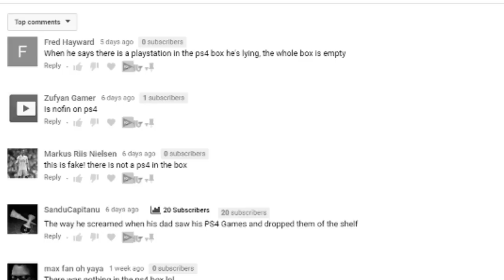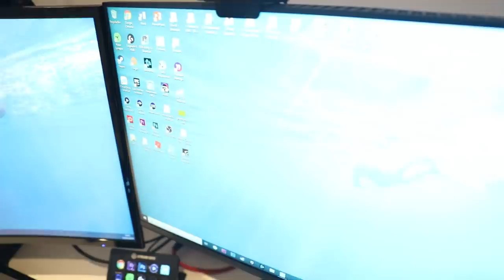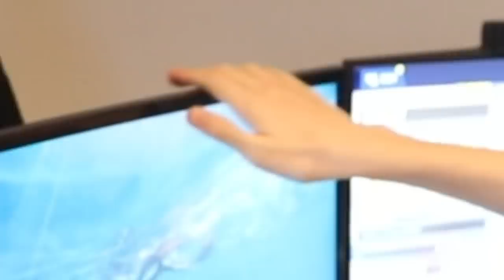13 Year Olds $10,000 Fortnite Setup! (Dan D Room Tour 2019)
Hey guys! Welcome to my 2019 room tour and setup! Down below are the names of almost everything I featured in this video:
Monitor 1: Alienware AW2518HF
Monitor 2: Samsung C27F390
Monitor 3: iiyama GE2488HS
Mic: RODE NT1
Keyboard: Razer BlackWidow Chroma V2
Mouse: Logitech G502 Proteus Spectrum
Mouse Pad: HyperX HX-MPFS-XL
Camera: Canon 5D Mark IV
Lens: Canon EF 24-70mm F/2.8L II
Webcam: Logitech C920
GPU: NVIDIA GeForce GTX 1080Ti
CPU: I9-7900X
Comment: "Dan D is cool" if you read the description!

Remember to use the code: "dand_yt" in the item shop!